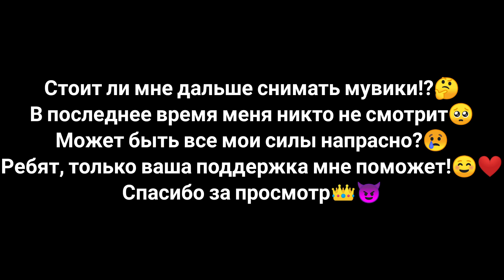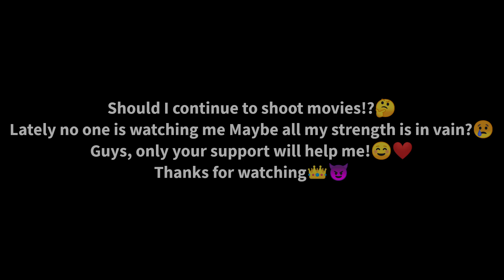Азамм прими в черноту🥺🖤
Досмотрите до конца пожалуйста🙏🥺 ❤